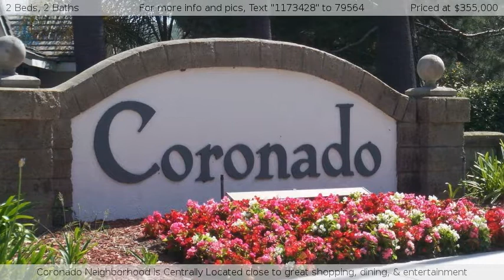73 Breakers, Aliso Viejo, CA 92656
Beautiful Aliso Viejo Condo for Sale
Welcome Home! You'll love this beautifully upgraded condo with charm and warmth throughout! Great floorplan offers 2 Bedrooms + 2 Bathrooms *Charming Front Porch Entry *Spacious Living Room Features a Cozy Fireplace &amp; Access to Peaceful Viewing Balcony *Immaculate Kitchen Features a Granite Countertop / Bar, Pristine White Tile Countertops &amp; Ample White Cabinetry with Brushed Nickel Knobs *Kitchen Appliances include Stainless Steel Oven/Range, Built-In Microwave, White Dishwasher &amp; Stainless Steel Refrigerator *Light &amp; Bright Dining Room with Decorative Ceiling Fan *Master Suite Features a Ceiling Fan Master Bath Features Laminate Flooring &amp; Tub with Fiberglass Enclosure *Secondary Bedroom with Ceiling Fan, Closet &amp; Built-In Cabinets *Secondary Bathroom Features Wood Laminate Flooring and Shower/Tub with Fiberglass Enclosure *Wood Shutters Throughout + Designer Paint Throughout *Wood Laminate Flooring + Carpeting *1 Car Garage + 1 Reserved Space (Very Close to Home) *Friendly Coronado Neighborhood Features Pool &amp; Spa